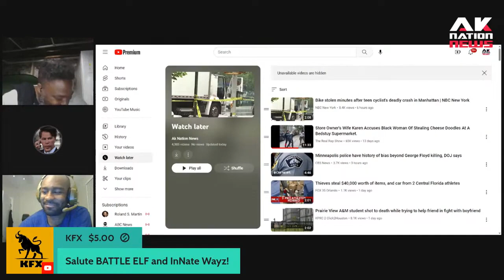A young man was killed by a truck in NYC but what happened to his bike that left onlookers shocked.